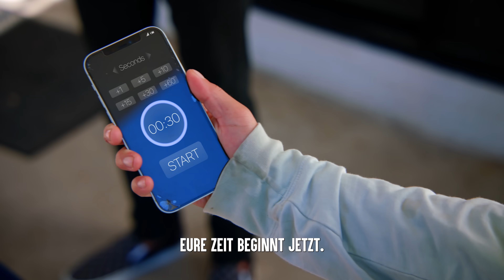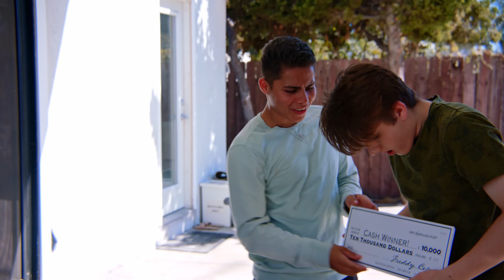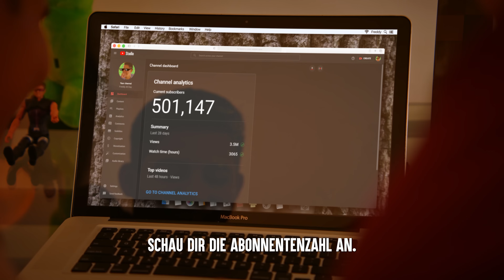Ein Youtuber Wird Entlarvt Wegen FAKE GESCHENKE | Dhar Mann Studios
KAPITEL:
00:00     Ein Youtuber Wird Entlarvt Wegen FAKE GESCHENKE
12:50     Empfohlenes Video Um Es Als Nächstes Anzusehen